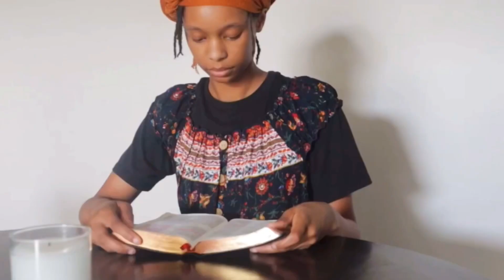You won’t be content until you do this.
Everyone at some point struggled with being content. Today I got solutions for you. We will address two things you need to remember in order to become content as well as solutions to become content, of course with a few scriptures! Do you struggle with being content? I know for a fact that social media makes it even tougher to be content.

|CAMERA GEAR|

Ring Light

|ABOUT ME|

I'm Daniah! 😁 On this channel, you can expect topics around self-improvement in all aspects of life & femininity content. This page revolves around the scripture 2 Corinthians 5:17⬇️⬇️ “Therefore if any man be in Christ, he is a new creature: old things are passed away; behold, all things are become new.”‬‬ In short, if you don’t change, the kingdom you won’t gain.👑So get cozy & pick a video, cuz we about to change!👏🏽👏🏽